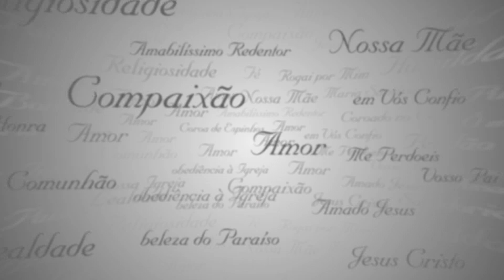A Redenção - 17 - 25/03/2020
Reflexão Quaresmal a partir das meditações de Santo Afonso de Maria de Ligório.